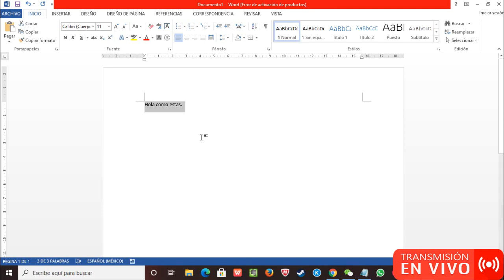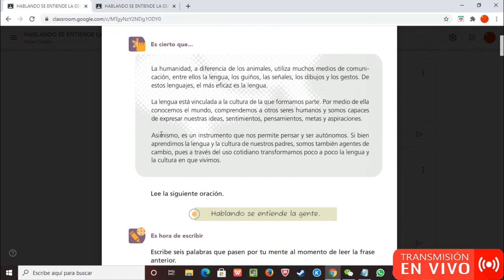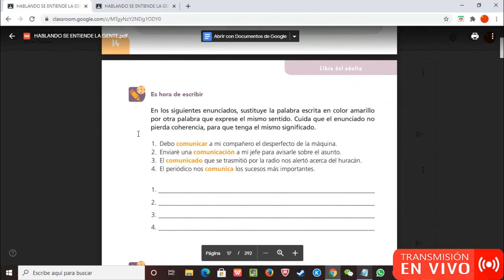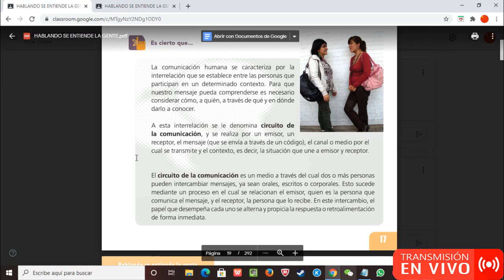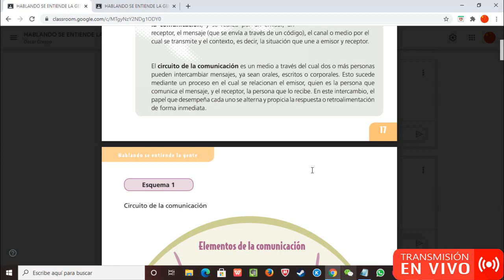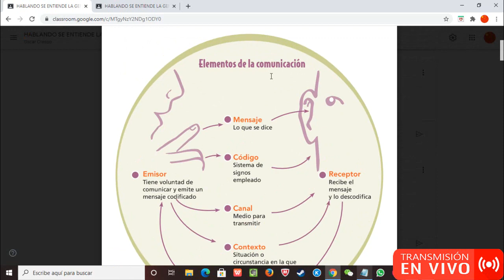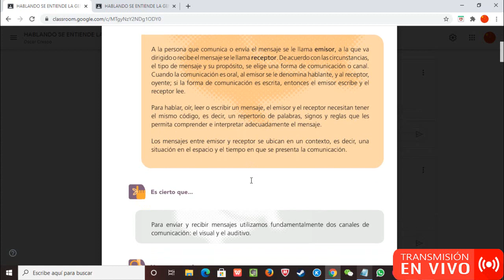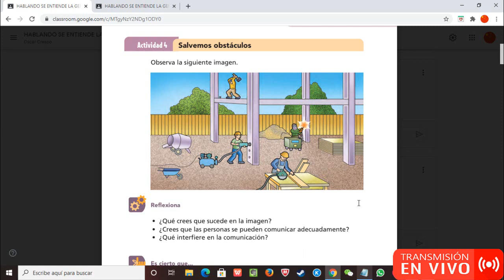Aprende en casa II Hablando se entiende la gente Episodio 01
Visitas Nuestra Pagina de Internet
Foro